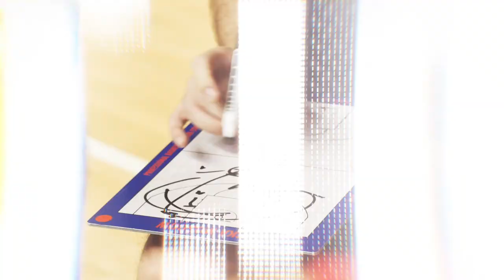Завершаем сборы в Турции победой! Возвращение Алексея Шведа и результативность Самсона Руженцева